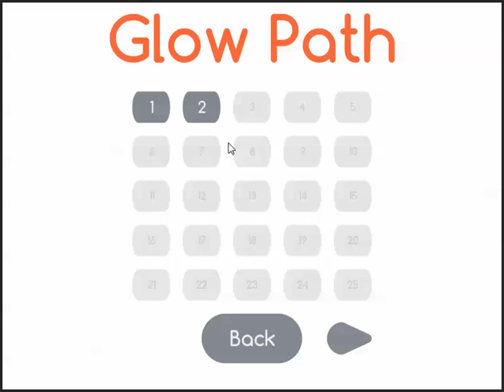Glow Path -- Level 2 Walkthrough